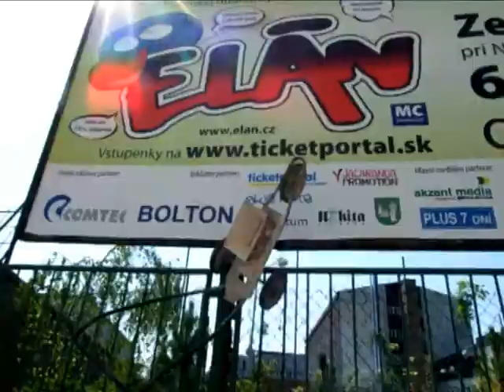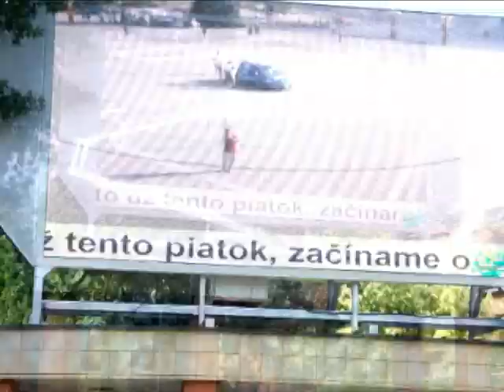medzipriestor 001 a 002 lpjt válka.avi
street art made in Žilina at main place  in Povážská Gallery (SK),

music only for ilustration: Underworld - Born Slippy, will be replaced in the case of  infringement

time gathering document